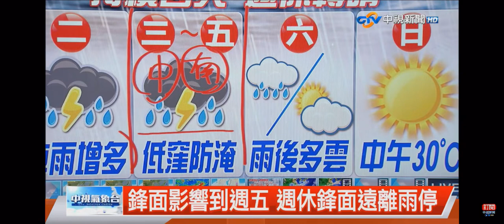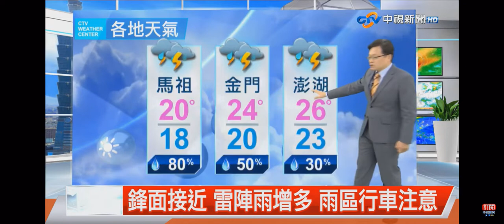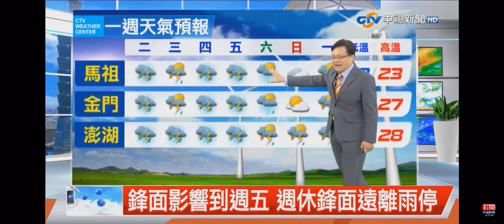2022-05-23中視新聞全球報導-氣象時間